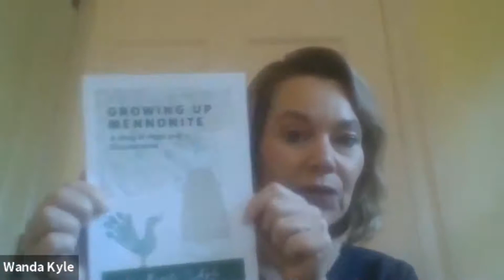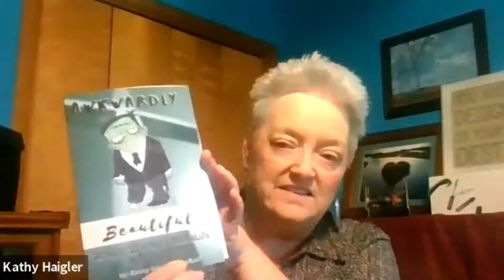Kathy shares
Kathy shares Joyful Promotion recommending Wanda Kyle